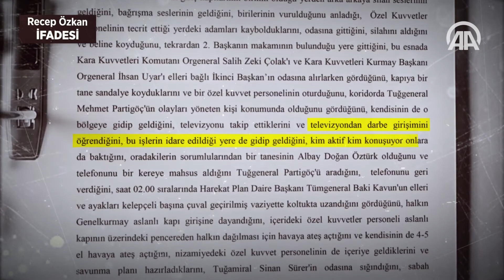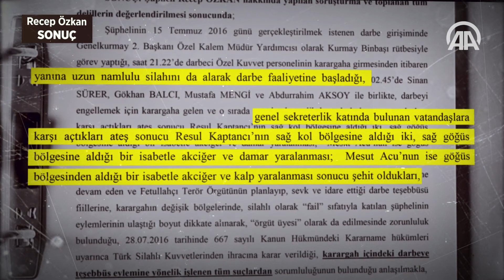Görüntüler FETÖ'cü darbecilerin yalanlarını ortaya çıkardı Recep Özkan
Milli Hesap